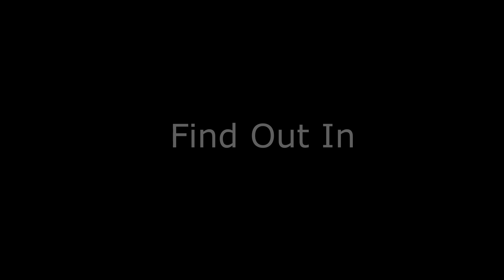Teaser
SFX: Brandon Polley and G.W. Shunter

Content: Wildnorwester, Si3D, TheJohnateers, Sodor Workshops and the DLS